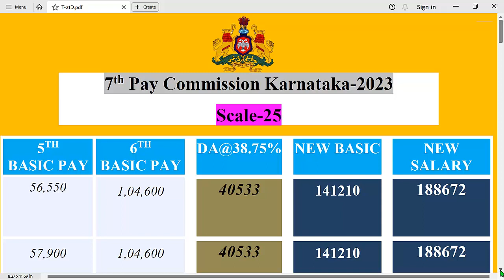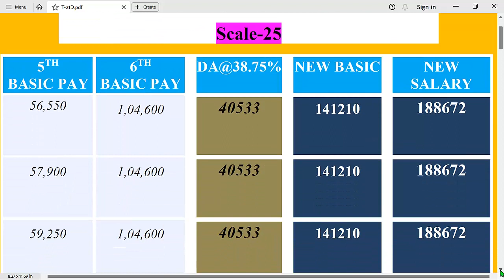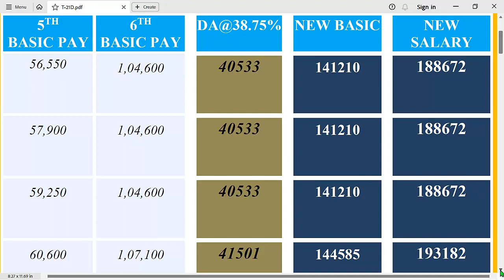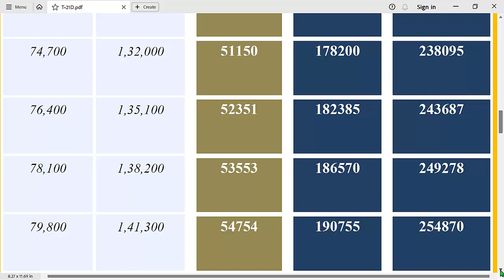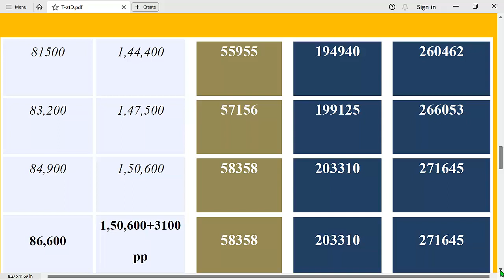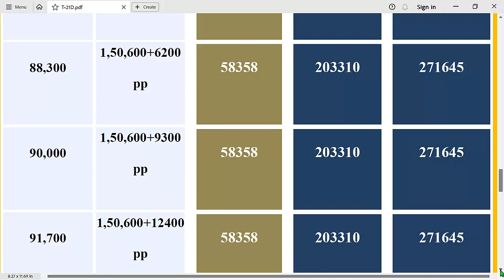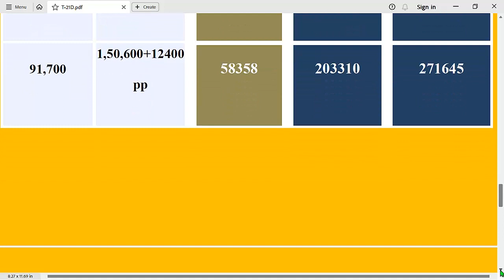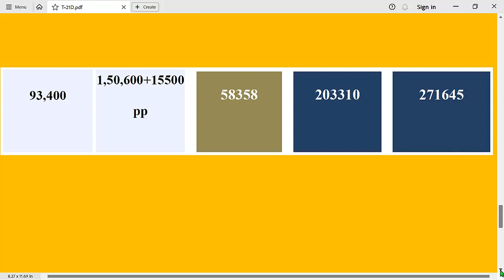7th Pay Commission Karnataka|| Bumper Breaking News On Salary Hike|ಸರ್ಕಾರಿ ನೌಕರರ ಅದೃಷ್ಠ ಖುಲಾಯಿಸಲಿದೆ.